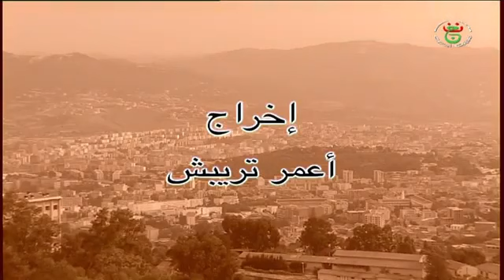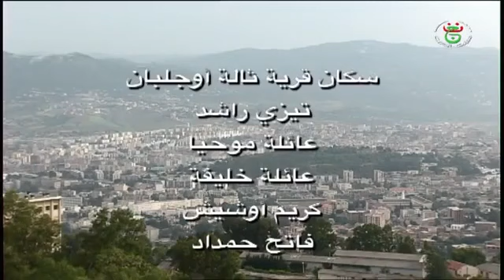film kabyle [ Tejra n luz ]-[ épisode 16 ] complet HD 2011